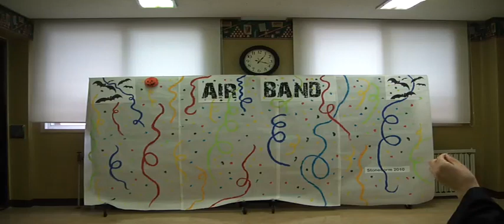Blanchard Dorm Lip Sync